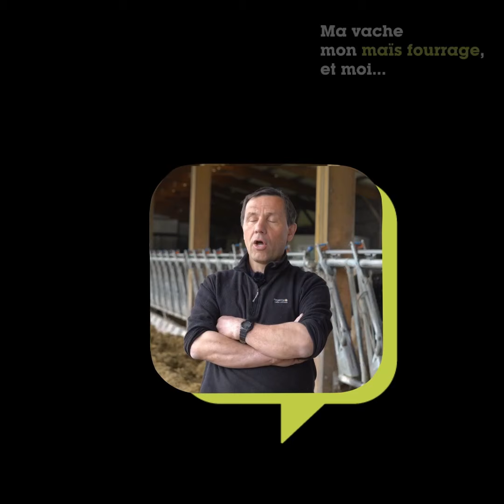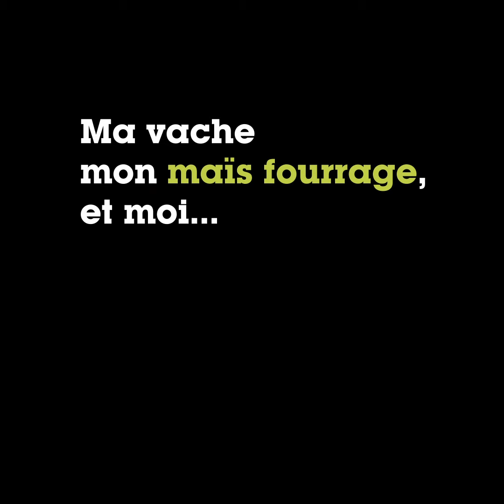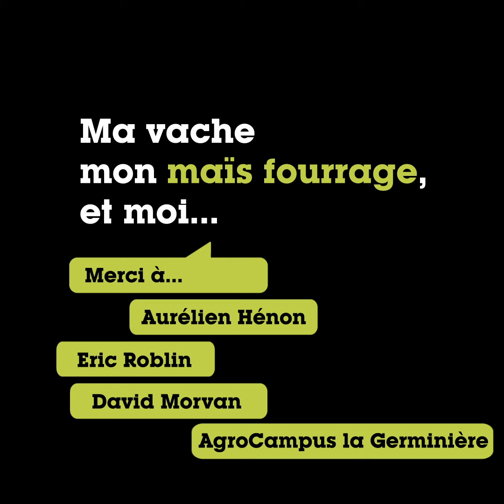GÉNÉRATION MAÏS FOURRAGE - ÉPISODE #2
Questions & réponses sur l'avenir du maïs fourrage dans les rations entre deux générations : un étudiant passionné par les exploitations laitières et 3 professionnels de la filière 🌽